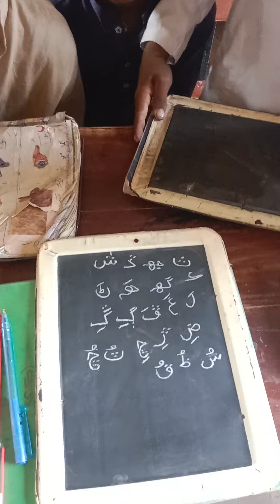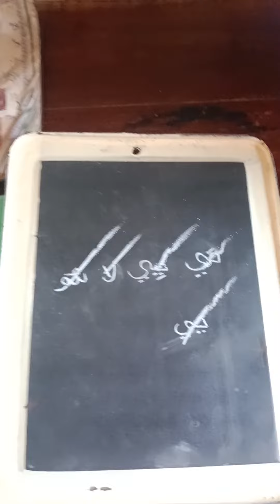Good Hand Writing